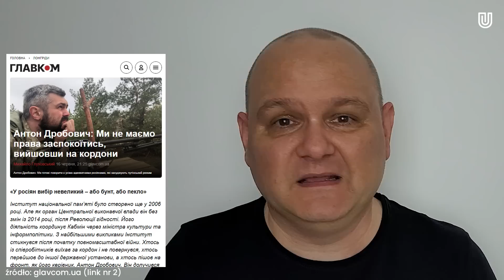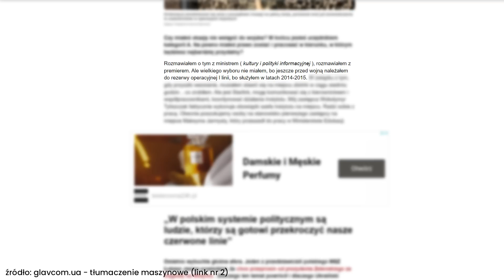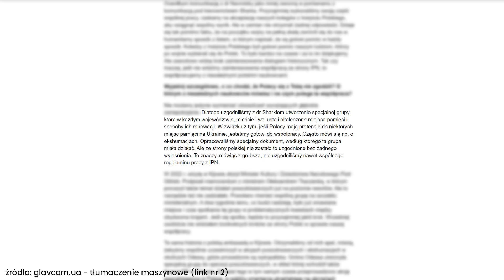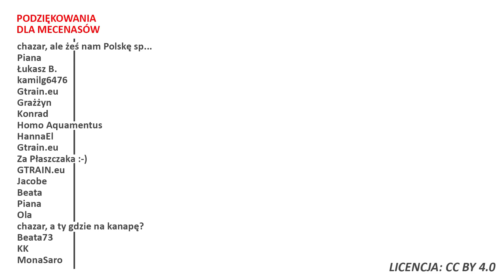Anton Drobowycz stawia Polsce warunki! Najpierw odbudowa ukraińskich miejsc pamięci!